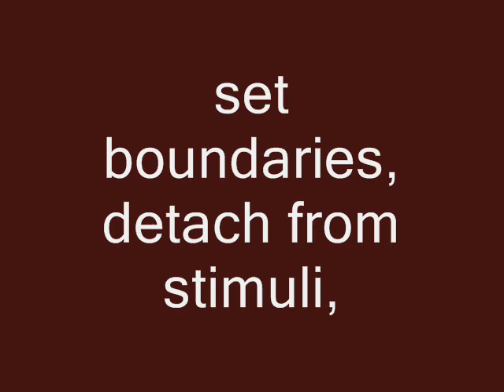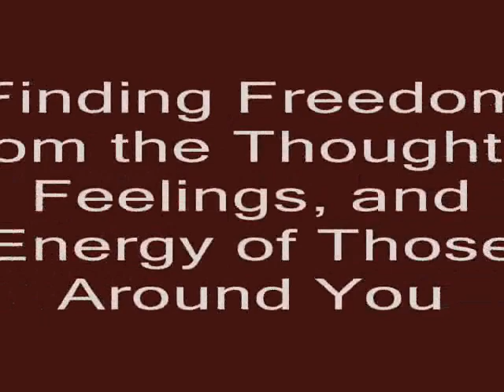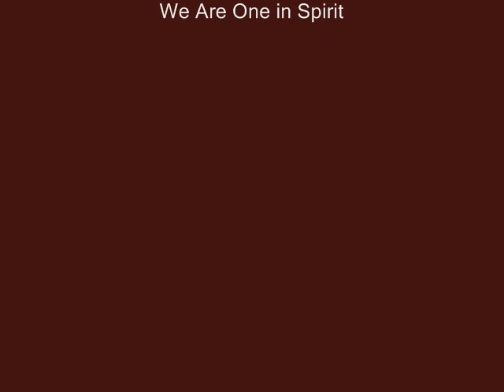Compassion and Empathy ~ We Are All Connected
Empaths are loving, caring, kind people who want to help others. They are often found doing volunteer work and may serve others through emotionally-demanding careers as childcare givers, medical professionals, hospice workers, midwives, and such.

Between fifteen and twenty percent of the population have a heightened amount of sentient ability. We call them highly sensitive people (HSP)They tend to become overloaded with the psychic energy of others to the point of compromising their own well-being. Yet, most of them do not know they are empaths, much less what to do about it.

If an empath does not understand what is happening, he may think he is suffering from some form of mental disorder. Thoughts, feelings, and beliefs are a subtle form of energy. Currently, most medical doctors and counselors do not recognize empathy overload or know how to treat people who are suffering with this energy-related condition.

Yvonne Perry, the author of Whose Stuff Is This? Finding Freedom from the Thoughts, Feelings, and Energy of Those Around You, coaches empaths to a better understanding of our energetic connection. She can help you learn to manage the gift of empathy while developing trustworthy intuition.